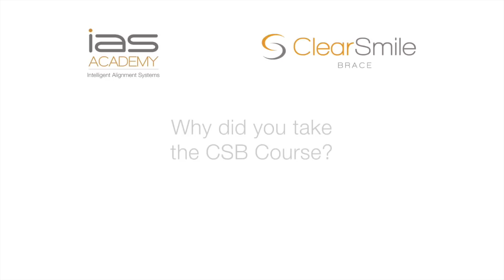ClearSmile Brace Conversion Course Testimonial: 06.06.15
The delegate featured in this video attended The IAS Academy's ClearSmile Brace Conversion Course at the London BDA on the 6th June 2015.